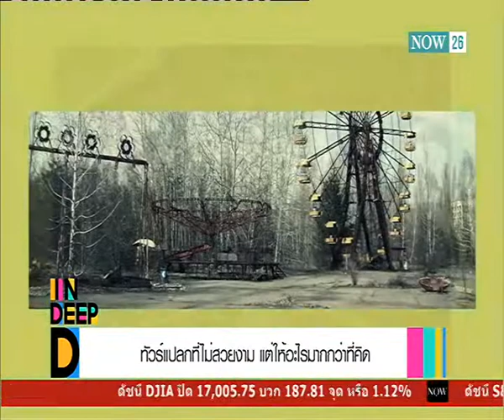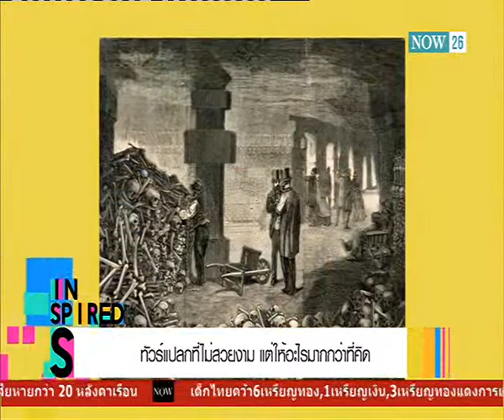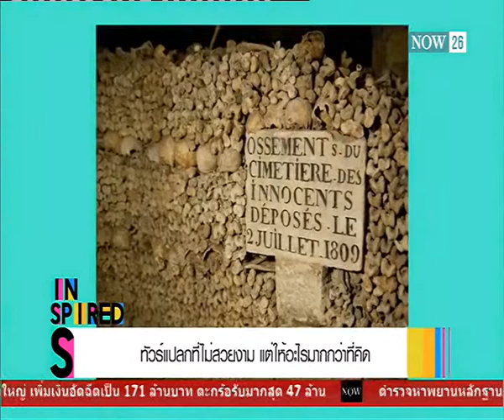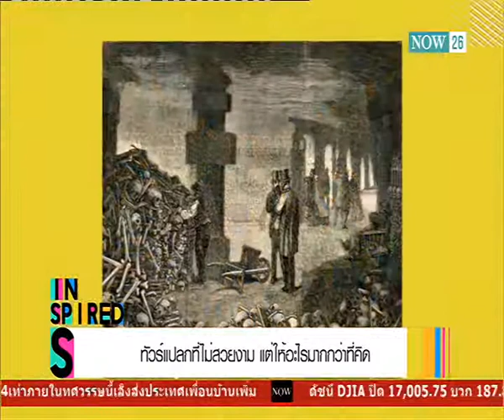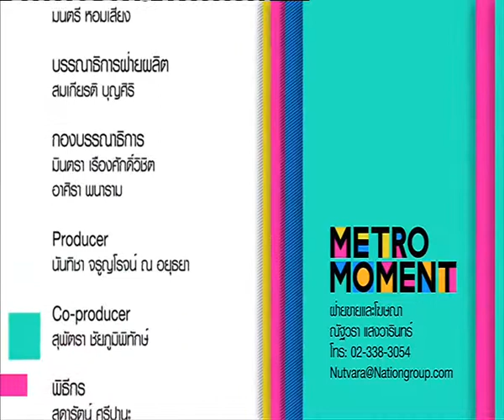ทัวร์แปลกที่ไม่สวยงาม แต่ให้อะไรมากกว่าที่คิด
Metro Moment : ทัวร์แปลกที่ไม่สวยงาม แต่ให้อะไรมากกว่าที่คิด "NOW26" 29-10-57